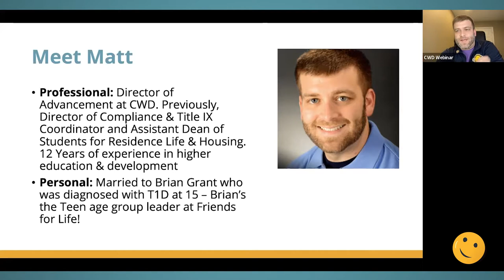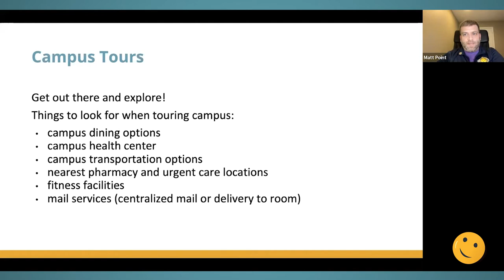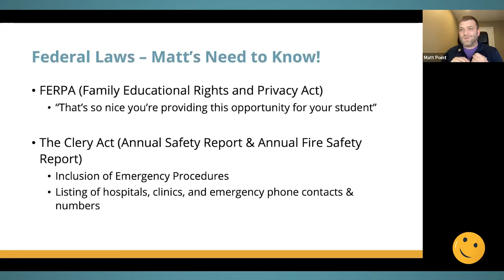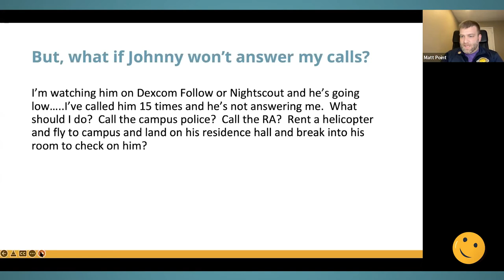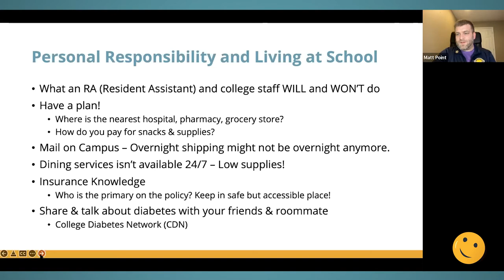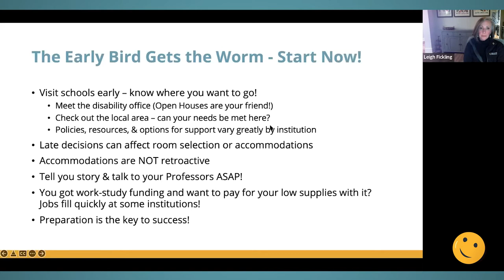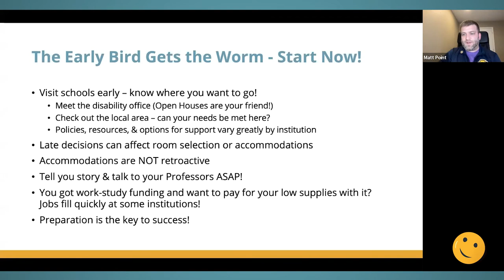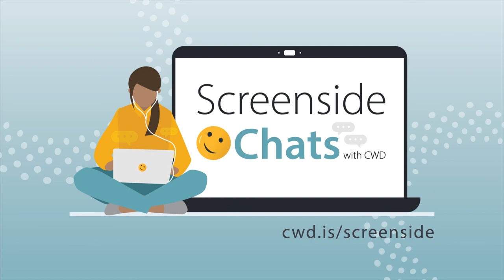Taking Diabetes to Campus: Accommodations, Campus Tours & the Questions to Ask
Before you or your student heads out on their own, have you made a plan for accommodations in the classroom or clinical setting? Have you met your team at student disability services? What about your prescriptions? Who will help with sick day management? What about your service animal? Do you need dining modifications? How far away is the closest endo office?

Join Leigh and Matt for an interactive session on the questions you'll need to answer while choosing your school and the disability accommodations process in higher education.